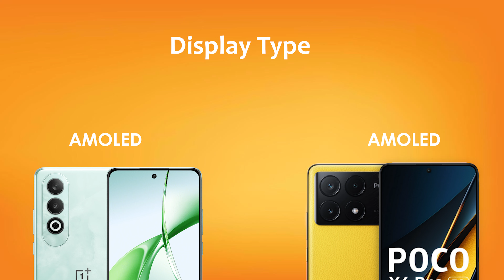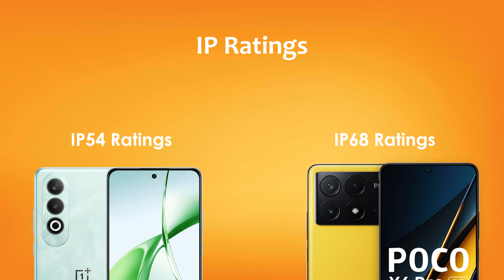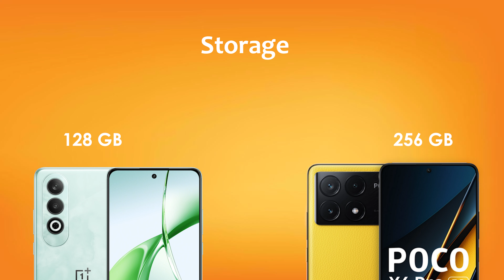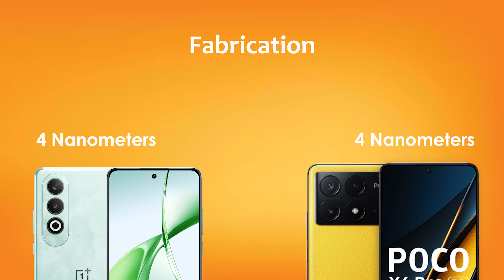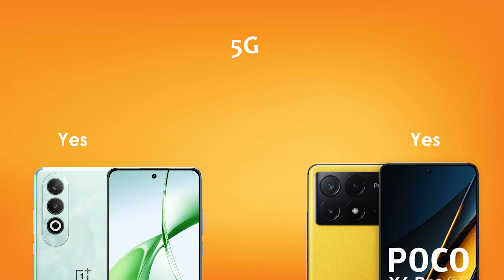OnePlus Nord CE 4 Vs Poco X6 Pro | Antutu Benchmark & Full Comparison